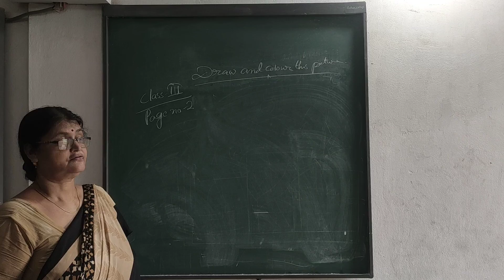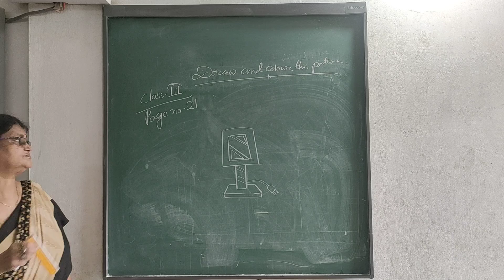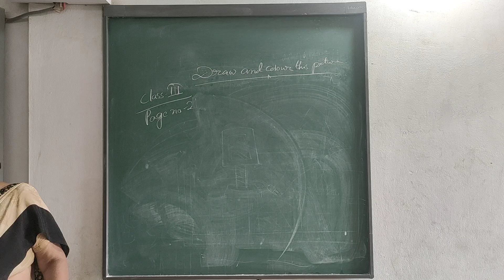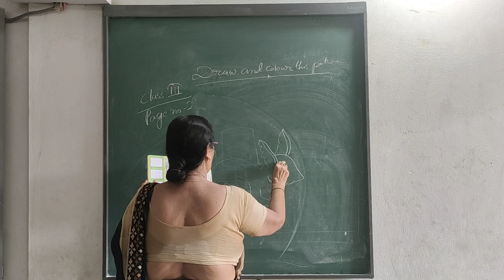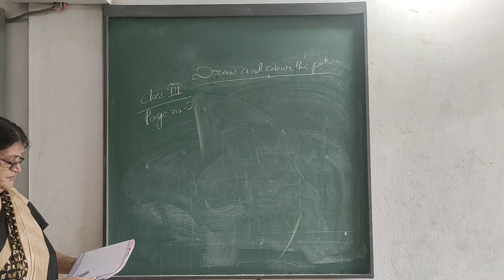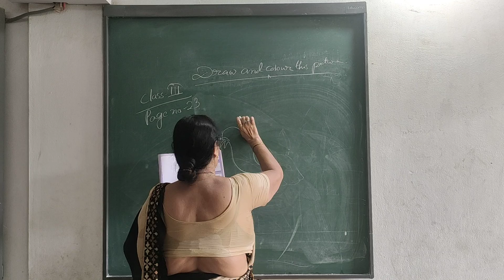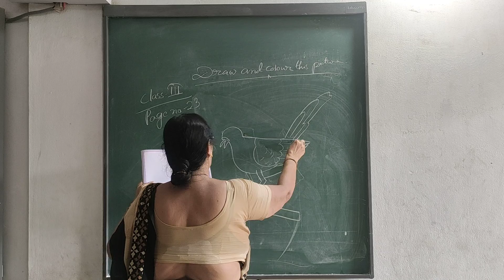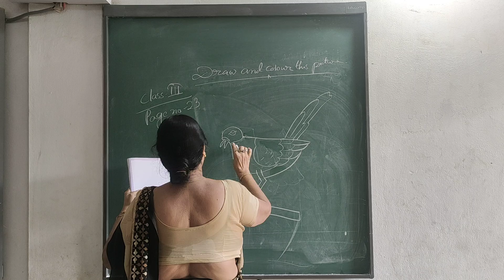CLASS 3 DRAWING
DRAW AND PAINT THE PICTURES